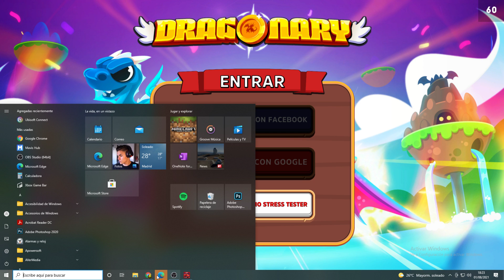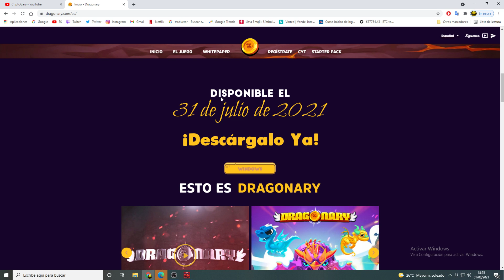PROBANDO LA BETA DRAGONARY 🐉 PEOR O MEJOR DE LO ESPERADO? Mi Opinion sobre Dragonary Español